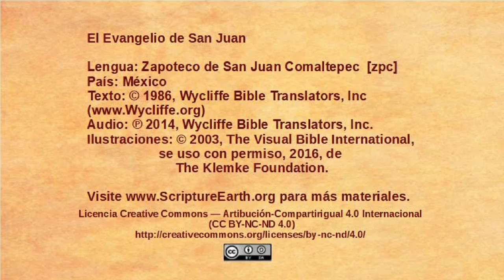Zapoteco de Choapan - John 8:1-11 - Jesus forgives a condemned woman [zpc]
Selection from the Gospel of John in the Zapoteco de Choapan language of Mexico [zpc]